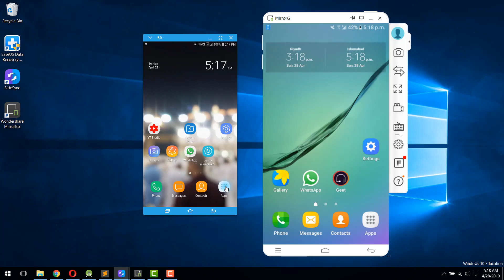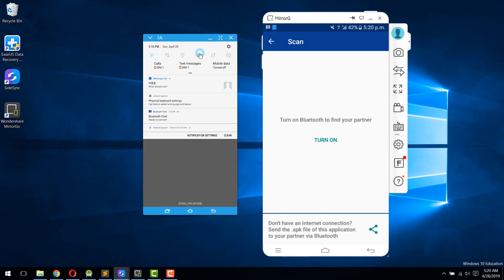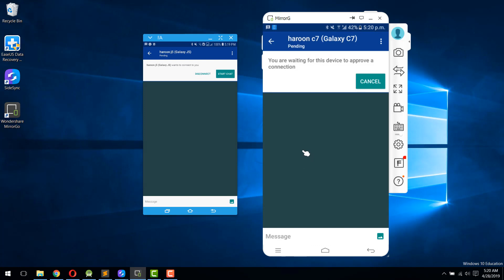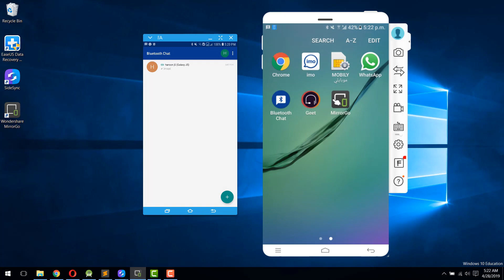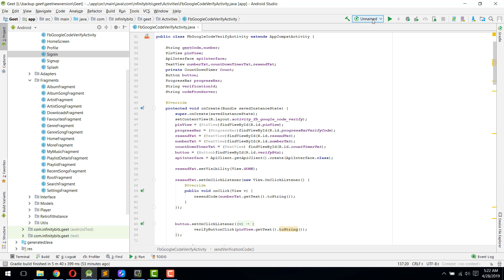Bluetooth Chat App using Android Studio DEMO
In this video, I am going to give and explain a demo of an app which is Bluetooth Chat app using android studio.

So with this app, you can chat with your friends using bluetooth. Both devices will use bluetooth. They will first connect with each other then they can send messages and pictures to each other using bluetooth in android studio.